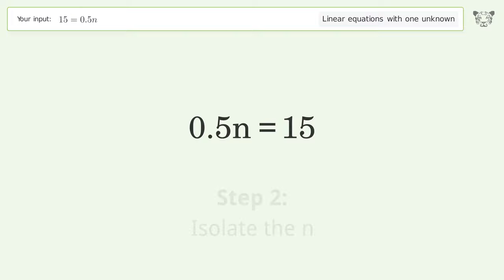Linear equation with one unknown: Solve 15=0.5n step-by-step solution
Solving 15=0.5n using the linear equation with one unknown solver

for a step-by-step and more tips and tricks for dealing with linear equations with one unknown.